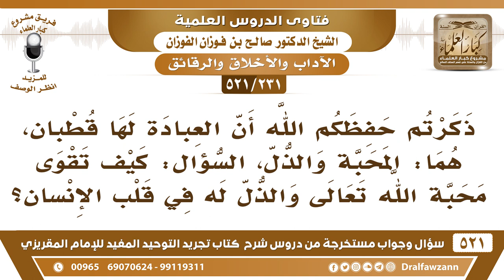[231 -521] كيف تقوى محبة الله تعالى والذل له في قلب الإنسان؟ - الشيخ صالح الفوزان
-[231 -521] السؤال: ذكرتم حفظكم الله أن العبادة لها قطبان، هما: المحبة والذل، السؤال: كيف تقوى محبة الله تعالى والذل له في قلب الإنسان؟
الجواب: هذا شيء يجعله الله سبحانه، لكن الإنسان إذا خشي ربه وامتثل أوامره، واجتنب نواهيه فإن هذا يُنمي حُب الله في قلبه، كذلك ينظر إلى نعم الله يتفكر في نعم الله عليه، فهذا يورثه محبة الله الذي أنعم عليه بهذه النعم.
للاشتراك في قناة الشيخ صالح الفوزان

للاستفسار والإقتراحات والدعم
رئيس الفريق
لمشروع كبار العلماء